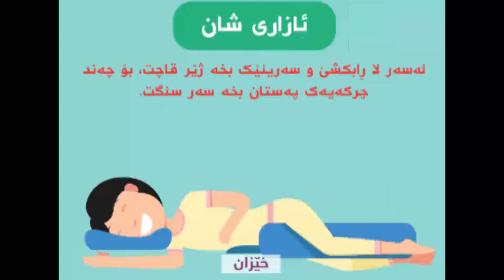چۆن بە ئازارەوە دەخەویت؟ ئەمانە تاقی بکەرەوە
هەموومان لە کاتی جیاوازدا و بە هۆکاری جیاواز توشی ئازارە جۆراوجۆرەکان دەبین کە وادەکات نەتوانین بخەوین، ئەمەی خوارەوە ٨ ڕێگایی کاریگەرە بۆ ئەوەی بەئازارەوە بخەویت: